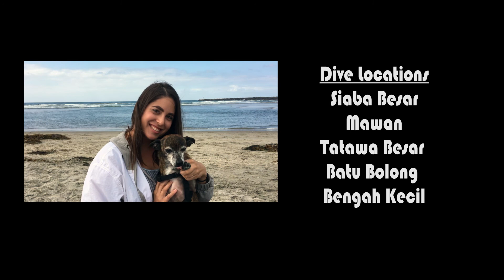Diving Komodo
Part two of my Bali trip with 72 Aquatics. From lush coral reefs and marine life, Komodo proved to be a wonderful place to dive.

biancaolivia_

once a dreamer, always a dreamer
Bianca Franco